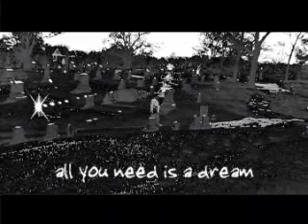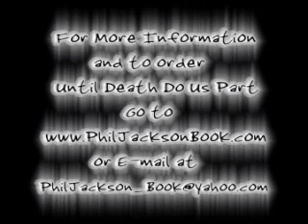Phil Jackson Book Trailer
This is a freelance job I did in Boston for a Promising young Author, Phil Jackson. The Book is about Basketball and Life